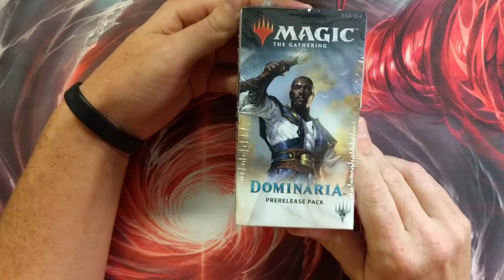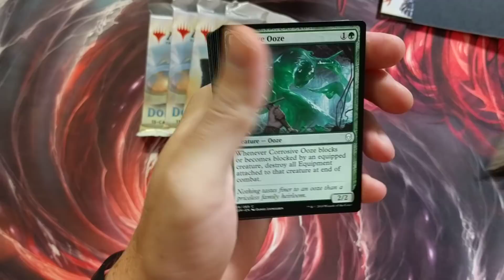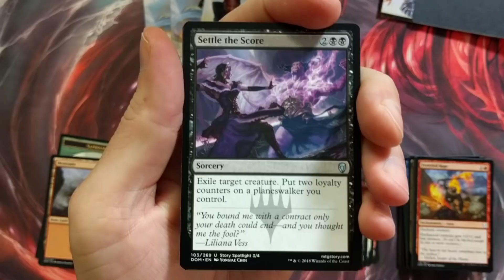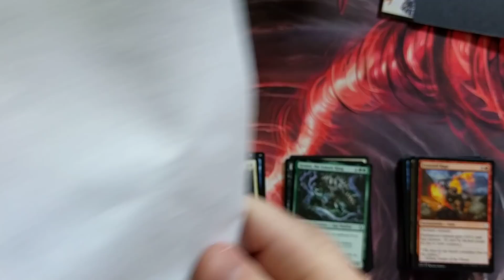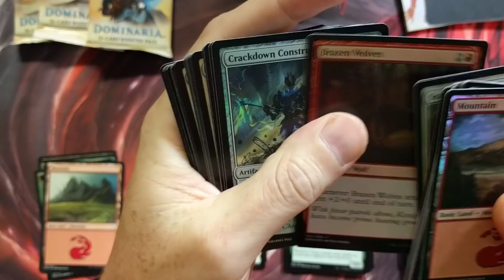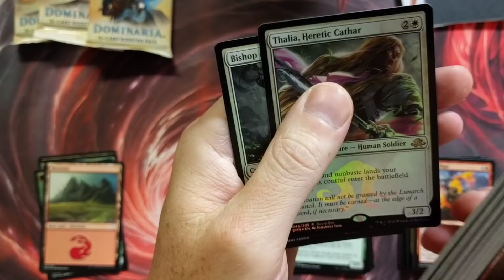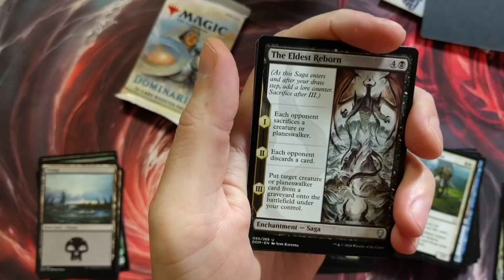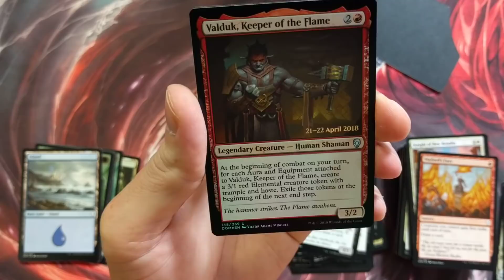So Many FOILS! Dominaira Pre-Release Kit!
Awesome Mystery Unboxing and Dominaria Kit!

*Ebates!  Save Cash on all MTG purchases

-Fan Mail-